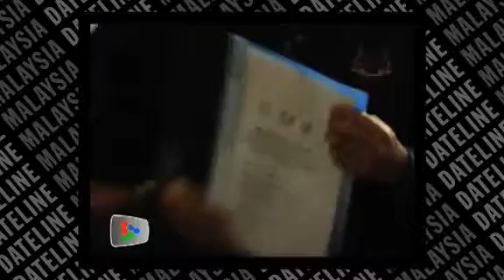Unions against outsiders appointed in administrative posts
Three unions object to the proposal by the Ministry of Higher Education to open posts of registrar, treasurer and chief librarian of the administration of public higher education institutions to outside parties.